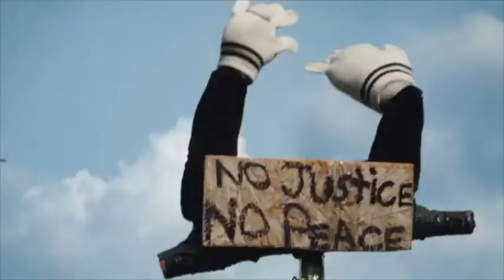PART TWO: Steve James & Zak Piper of CITY SO REAL talk with Patrick McDonald of HollywoodChicago.com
Director Steve James and Producer Zak Piper of Nat Geo's CITY SO REAL talks with Patrick McDonald of HollywoodChicago.com about the documentary series before its debut on October 29th, 2020. Part Two.